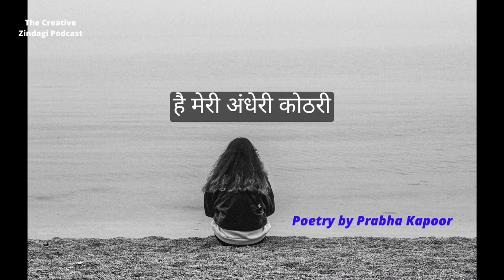Hindi Poem About Self Love| Mere Mann Mere Imroz | Prabha Kapoor | Amrita Pritam | Shayari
Hindi Poem About Self Love | Hindi Shayari | Mere Mann Mere Imroz | Amrita Pritam

In this beautiful Hindi poem, Prabha Kapoor shares her love for herself through the words inspired by Amrita Pritam. "Mere Mann Mere Imroz" is a moving tribute to self-love and acceptance that will touch your heart and inspire you to embrace yourself just as you are. Let this Hindi Shayari remind you to always love yourself, no matter what others say. Watch and share this empowering poem by Prabha Kapoor now.